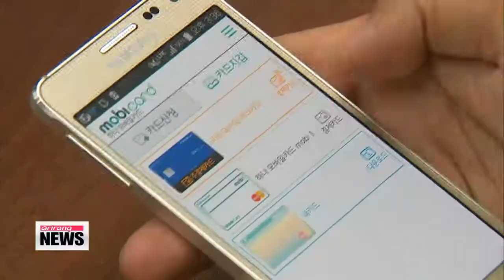Virtual credit cards rise as next phase in mobile payment landscape 세계 최초 ′모바일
The world of mobile payments is evolving.
Smartphone companies are developing their own mobile payment systems and there are more mobile payment apps than ever before.
And now， we′ve come to the next phase  virtual cards that don′t even require companies to issue a physical card.
Shin Se－min gives us a glimpse of the new cards.
Say goodbye to plastic credit cards.
Local card companies can now issue mobile credit cards，… without having to issue a physical card first.
The Financial Services Commission approved the change last month，... adding a new dimension to the mobile payment landscape.
″It costs roughly 14 dollars to make and ship a plastic credit card， but a mobile card costs nothing. We hope this cost－cutting measure will benefit our clients.″
To issue the virtual cards， the card company contacts the client and puts them through a process to verify their identity.
To make a purchase， all the cardholder has to do... is wave the phone in front of a card reader.
It′s convenient and easy to use， however， there are still a few drawbacks.
″As credit cards move onto our smartphones，... there are still lingering concerns about hacking and security.″
And if the phone is lost， the cardholder is still responsible for all transactions made 60 days prior to the reported loss， regardless of who made the purchases.
But perhaps the biggest deterrent is the low number of outlets that accept mobile payments of any kind.
Of the two－point－six million registered shops or restaurants in Korea，... only 50－thousand， or one－point－eight percent， have mobile card readers.
But with smartphones becoming a more prominent facet of our daily lives，… experts believe that it′s only a matter of time before the demand for mobile credit cards increases.